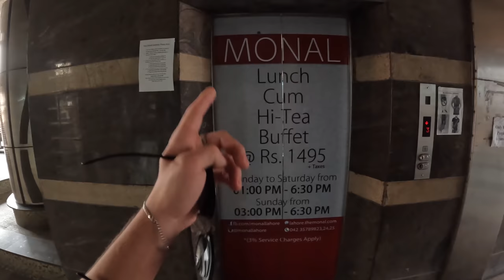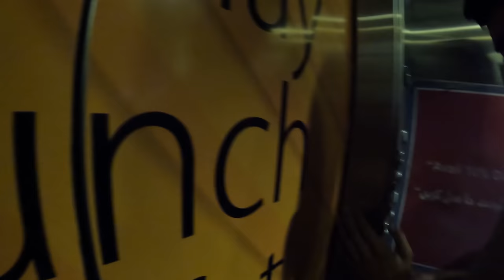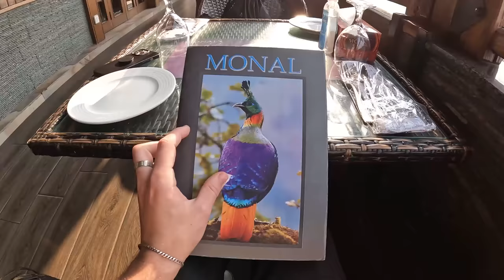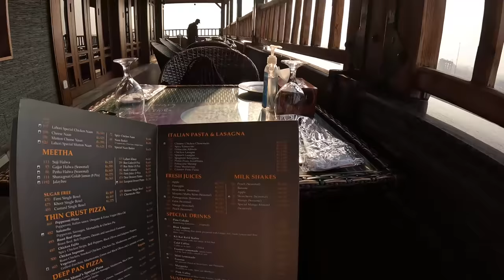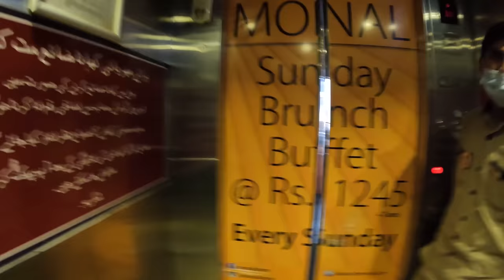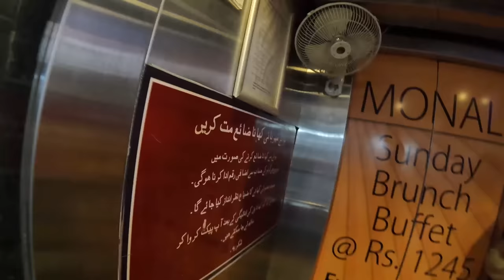Lahore's MOST FAMOUS restaurant 🇵🇰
After many of my subscribers recommended to visit Monal in Lahore, I finally had a chance to make it over there and test out some of the delicious food. I was very impressed with the views of Lahore, the kindness of the staff, and the delicious cuisine they offered at a pretty reasonable price for being such a fancy restaurant.